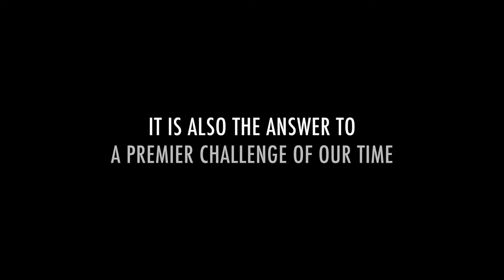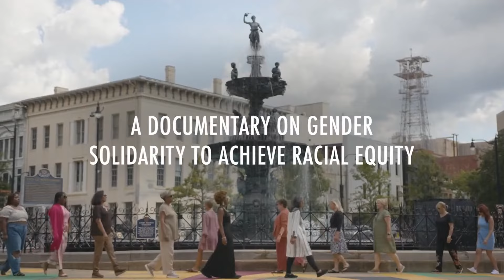A New Documentary on Racial Equity Through Gender Solidarity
Leon speaks with Director & Executive Producer Deborah Plummer and Associate Director & Assistant Editor Lori Stevic-Rust about their film Trust in Black and White. --